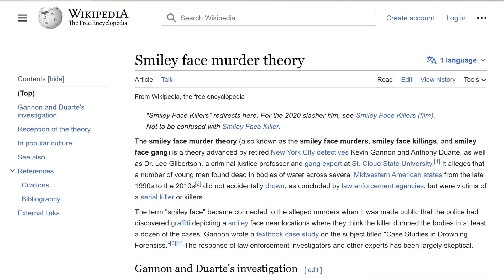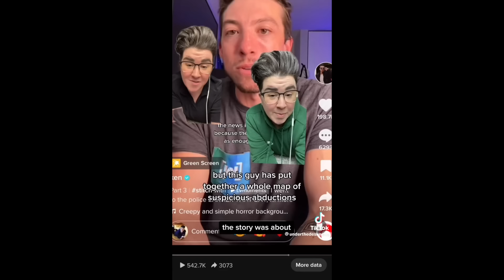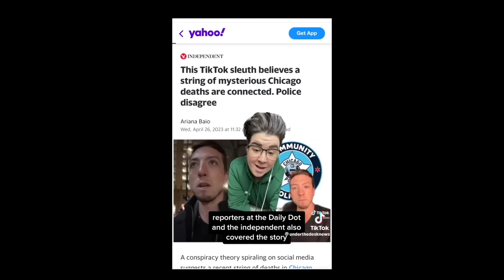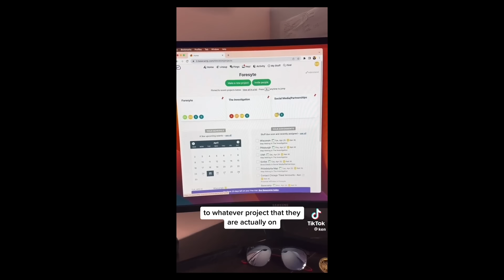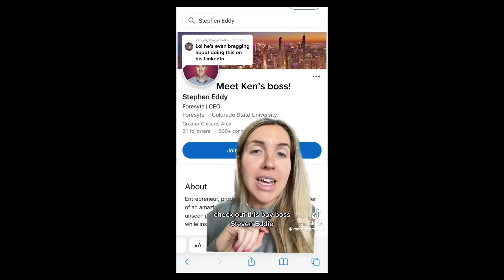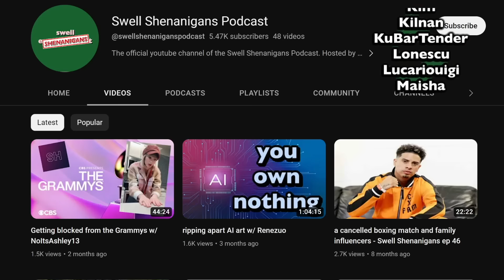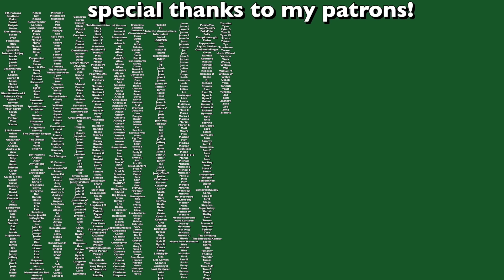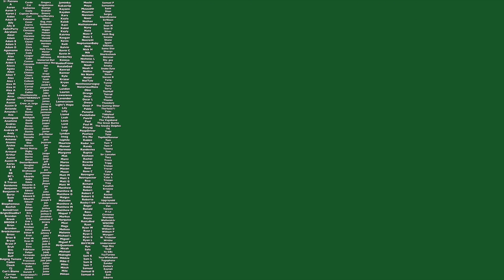tiktok, clout, & crime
Last month a video from Ken Waks came across my for you page talking about how he was almost abducted when leaving a bar. Little did I know it would turn into a multi state murder theory and a plug for his startup Foresyte. Let's talk about how addictive clout can be and how to tank your credibility in a few weeks time.

My links!